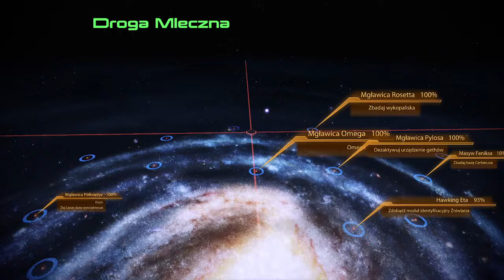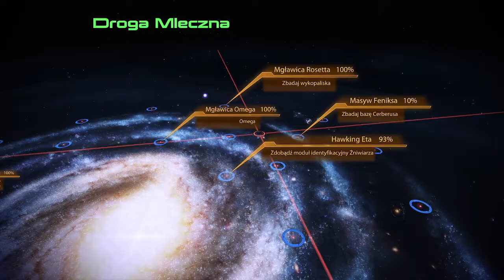Zagrajmy w Mass Effect 2 : odcinek 48 - Kłopotliwe mechy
Shepard stawia czoła hordzie żelastwa.

Wpadajcie na moje social media oraz Twitcha! Streamuję dla was 6x w tygodniu pod tym linkiem